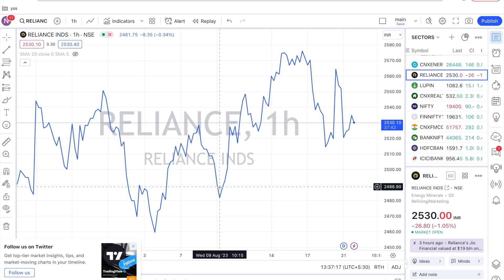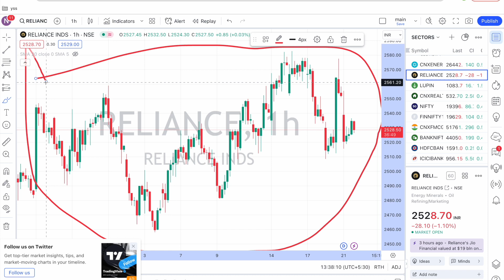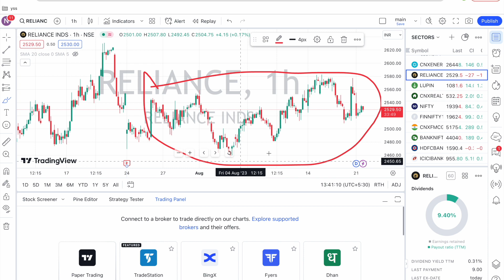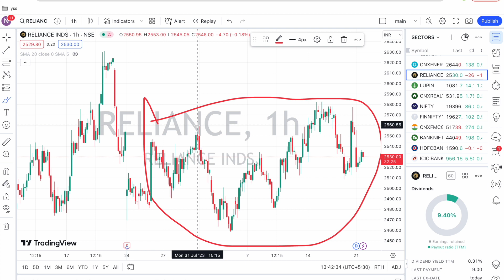Demo video - 1:1 Trading Mentorship Program In Assamese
Watch this demo video from the mentorship program. We deep dive into the trading approach and talk about trading and how we should approach it to have better understanding towards the market.